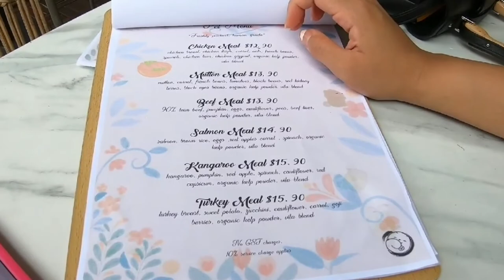Pudding's outing at Chow Cute Cafe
4 May 2021 Seletar Aerospace Park